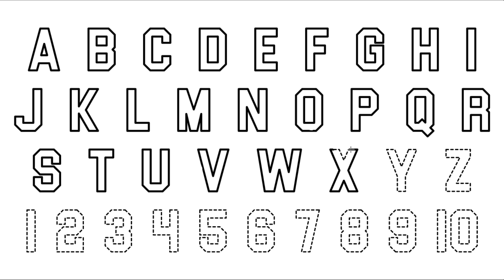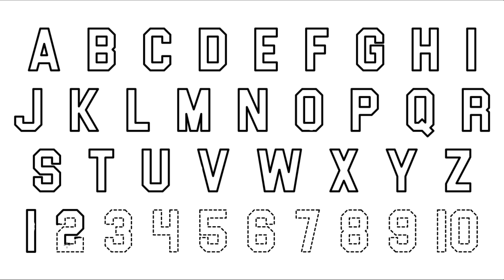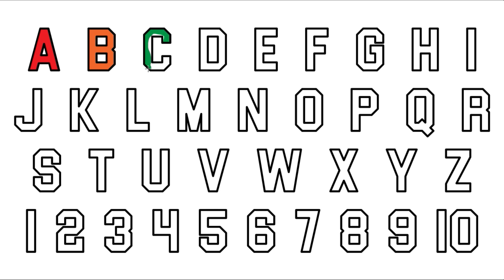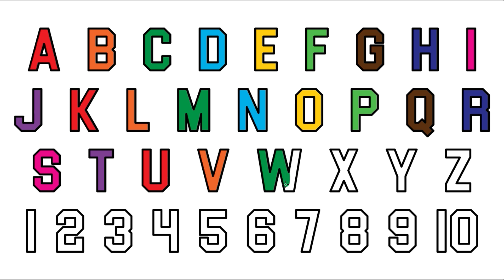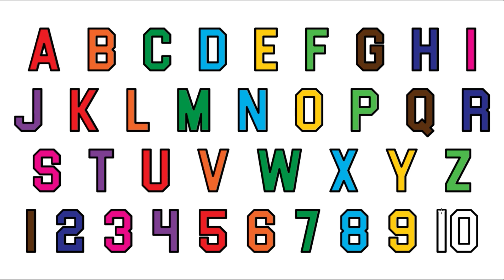How to Write Letters for Children - Teaching Writing ABC for Preschool - Alphabet for Kids